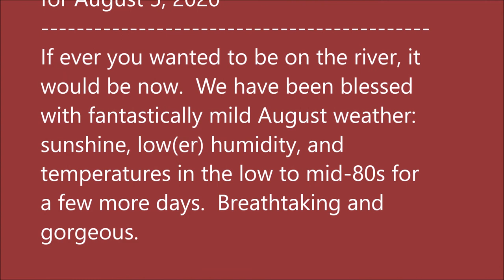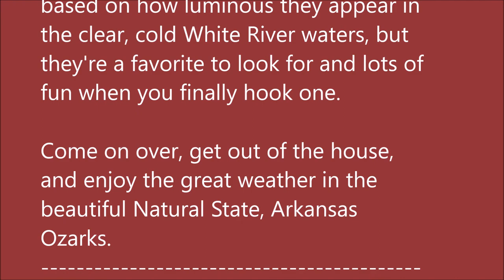August 5, 2020 Arkansas White River Trout Fishing Report